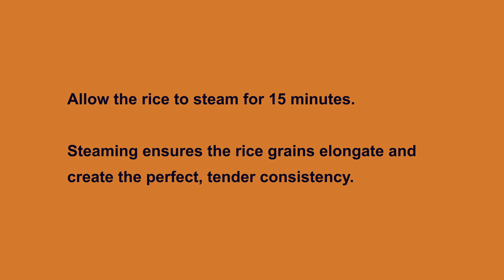Silk Road Rice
Today Chef Adam takes a trip along the spice trade, creating a delicious side dish - Silk Road Road. It's chock full of spices, dried, fruit, nuts and fresh herbs. Give it a try!

For more Indian Inspired Recipes visit: CreateTV.com/originals/adam-lambays-indian-inspired